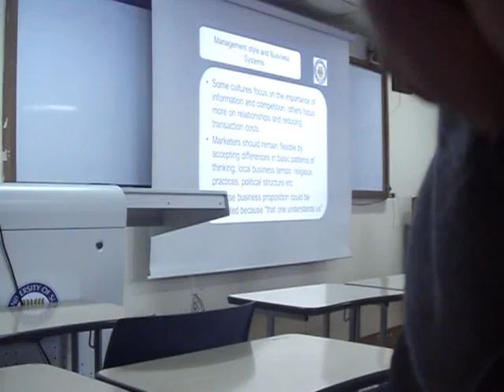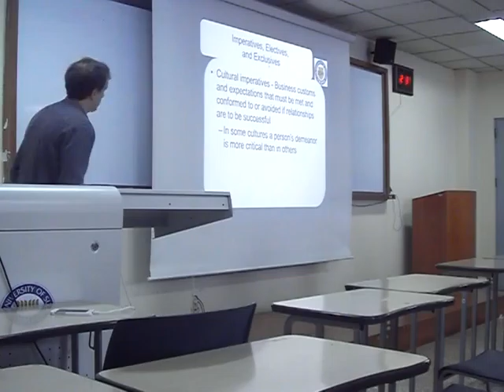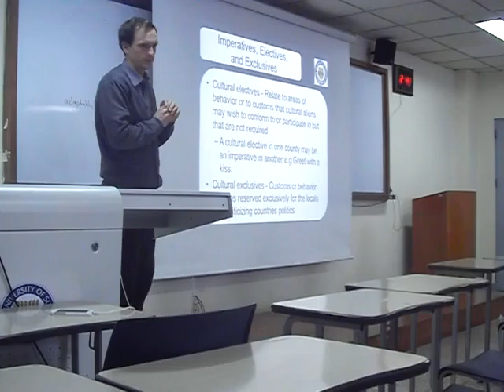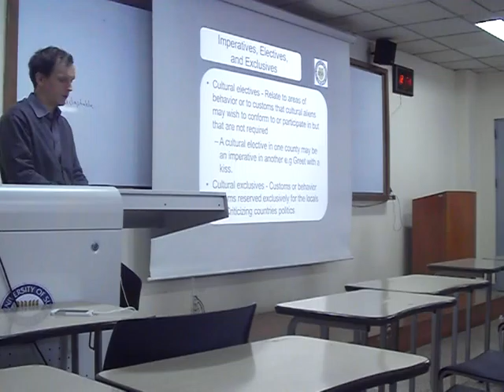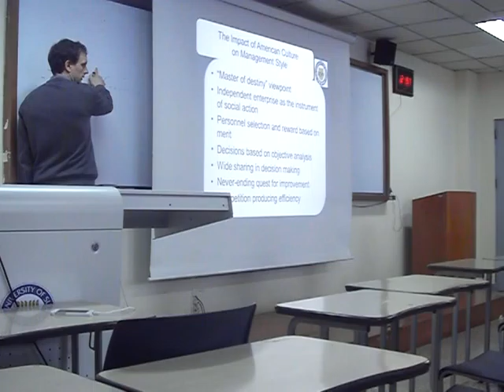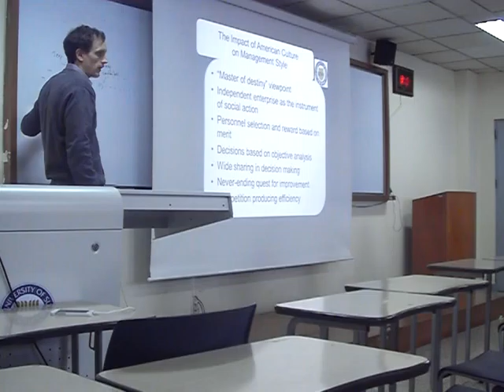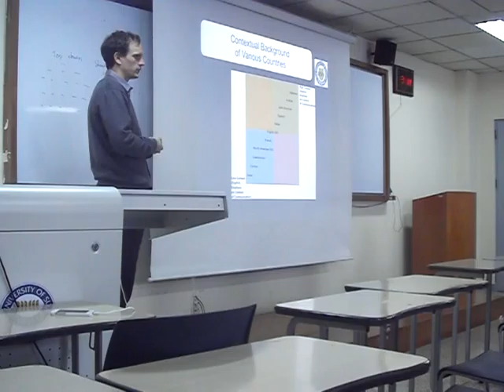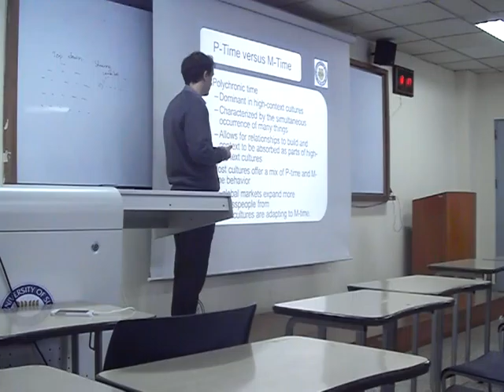6. International Marketing - Culture continued